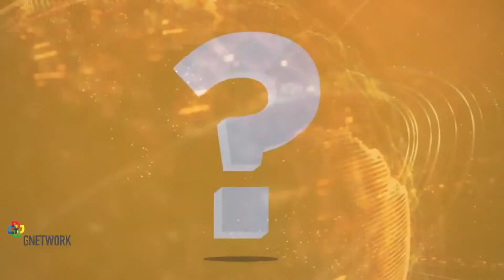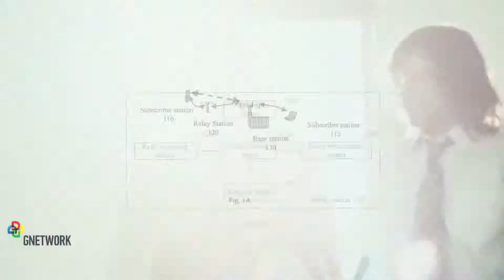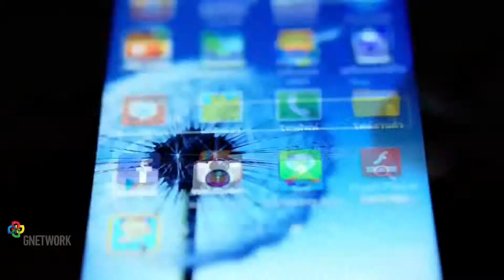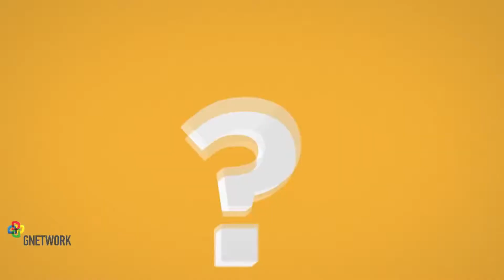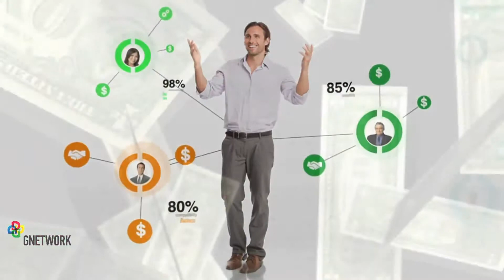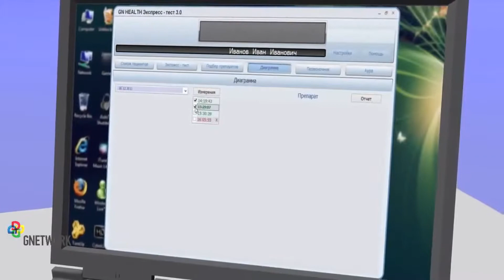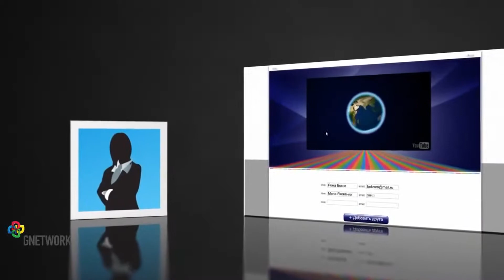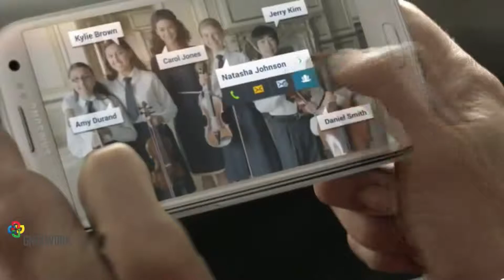Ваши возможности вместе с GiNetwork и Академией SBS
Ты хочешь стать ЭКСПЕРТОМ SKYPE, ищешь качественное обучение по личностному росту, практические тренировки по приглашению новых людей в свою команду лучшим и проверенным многолетней практикой способом - голосом, узнать пошаговую систему построения команды в Интернет, попасть на технические уроки и многое другое, приглашаю тебя в Skype Академия "SBS". Подробнее на этом на сайте Кто я Контакт Скайп: wed-lys